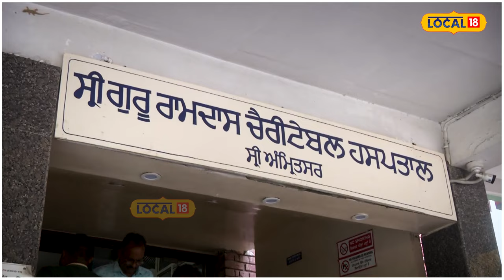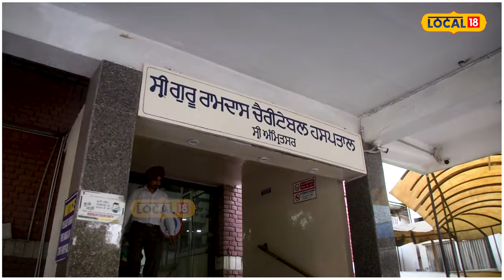SGPC ਮੁਲਾਜਮ ਦਾ ਕਤਲ ਕਰਨ ਵਾਲੇ ਨੇ ਵੀ ਕੀਤੀ ਖੁਦਕੁਸ਼ੀ ਦੀ ਕੋਸ਼ਿਸ਼, ਨਿਗਲਿਆ ਜ਼ਹਿਰ